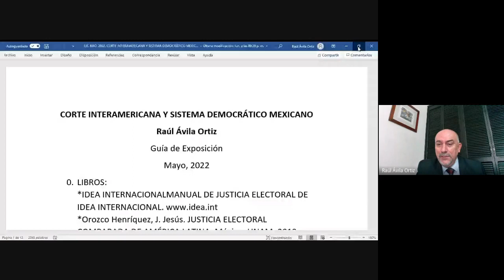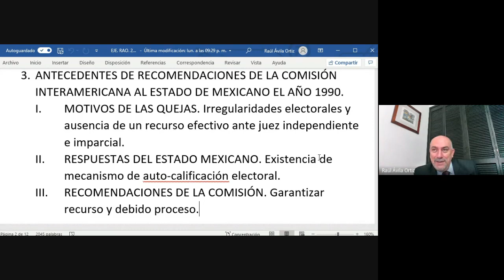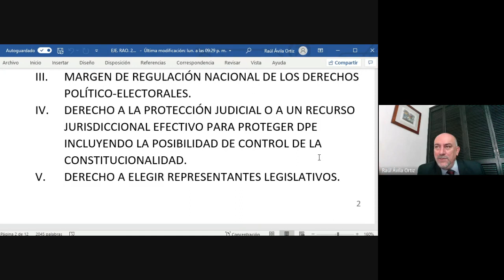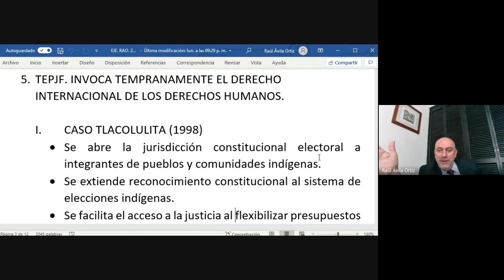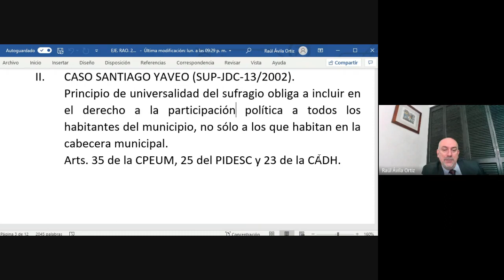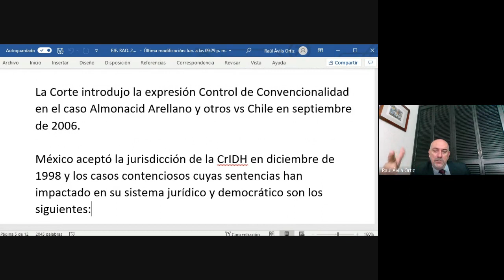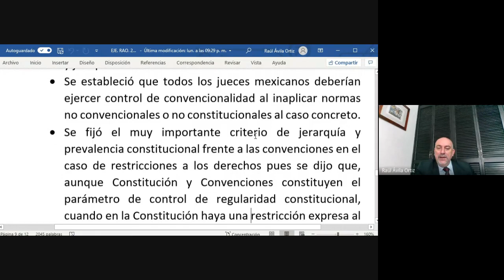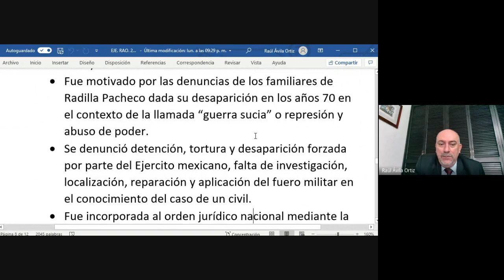Diplomado en Control de Constitucionalidad y Convencionalidad 2022 06 02